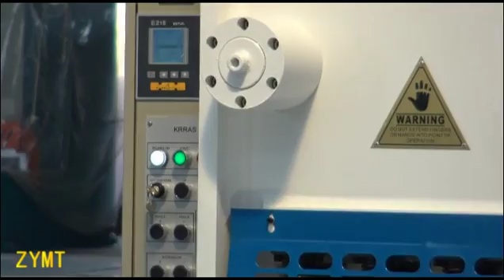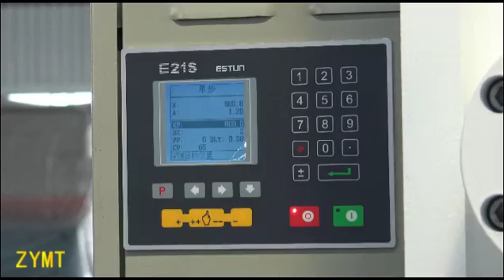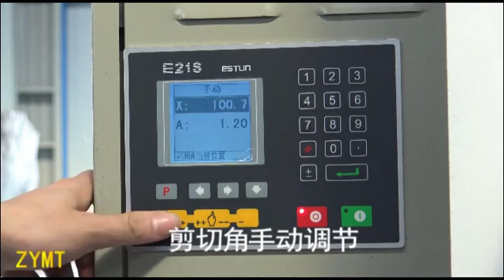ZYMT ZYS-6x4000 Guillotine Shearing Machine Working Video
Effie (Ms)
Saleslady of International Department
Ma'anshan Middle Asia Machine Tools Manufacture Co.,Ltd
High-tech Industrial Development Zone,Bowang Dangtu, Maanshan City,Anhui, China